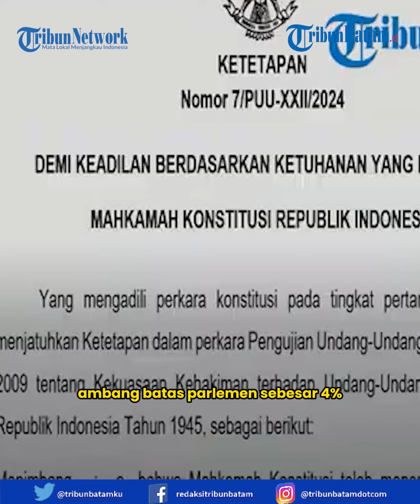Tok! MK Hapus Ambang Batas Parlemen 4 Persen, Berlaku untuk Pemilu 2029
Setelah mengubah aturan batas usia capres dan cawapres, kini keputusan Mahkamah Konstitusi (MK) kembali menimbulkan pro kontra.

Yakni dengan menghapus ketentuan ambang batas parlemen sebesar empat persen suara sah nasional.

Dilansir dari Wartakotalive.com, MK memutuskan menghapus ketentuan ambang batas parlemen sebesar empat persen, pada Kamis (29/2).

MK menyatakan aturan ambang batas empat persen itu harus diubah agar tetap berlaku di pemilu berikutnya.

MUD